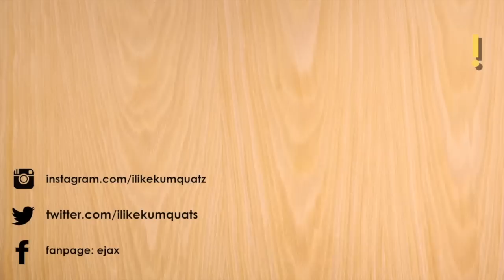The Whisper Challenge!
This was hilarious! I could not stop laughing at how idiotic we sound. You guys should definitely try this too. We broke a sweat doing this SMH.

Like it / Hate it. Whatever